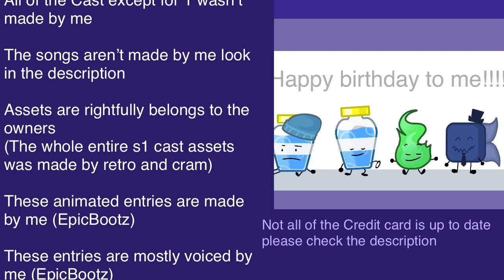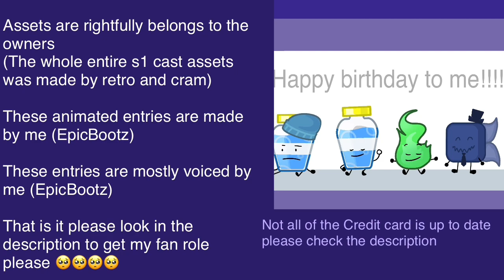FOTP C6: Wack ‘n lose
The credits that weren’t in the credits card